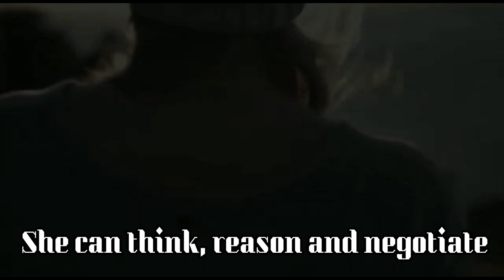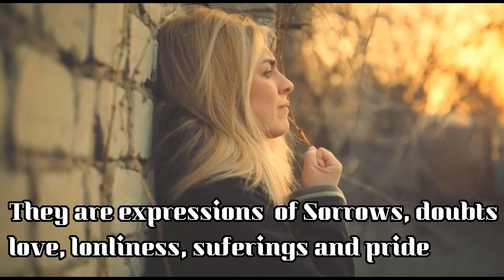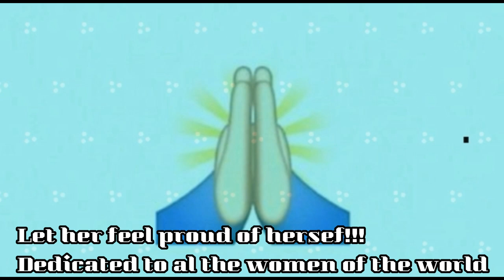How God created women || Fragrance of a women | What women is all about | Women is made of all these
why is the movie called scent of a woman
scent of a woman tango
scent of a woman netflix
true woman of god quotes
i am a woman of god quotes
god fearing woman quotes
woman of god verses
short godly woman quotes
blessed woman of god quotes
woman of faith quotes
women quotes
why god created woman quotes
god created beautiful woman
and god created woman analysis
the purpose of a woman in the bible
and god created woman location
the biblical importance of a woman
and god created woman imdb
and god created woman ending explained
woman meaning
origin of the word woman
how to pronounce woman
women quotes
beautiful women
women vs woman
women empowerment
women movie
women
50 most popular women
little women
women within
why women kill
short haircuts for women
beautiful women
dresses for women
sexy women
bmi chart women
fifa world cup women
hot women
ugg slippers women
business casual women
beautiful naked women
why women kill season 2
boots for women
when did women get the right to vote
mature women
league of women voters
shoes for women
designing women